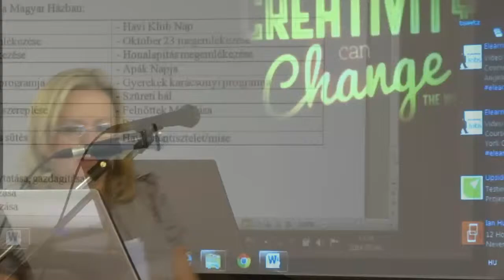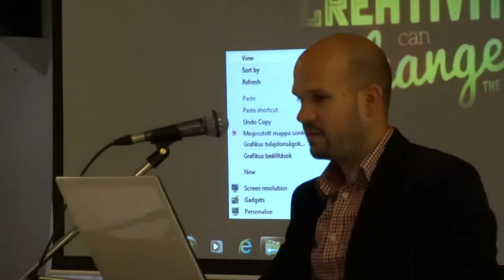I. KCSP-BC Konferencia és Workshop -- Part 1b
Brit Columbiai Konferencia és Workshop, Nanaimo.

3. Vaszkó Ágnes, a Victoriai Magyar Társaskör elnöke. Beszédében bemutatta a Társaskör rövid történetét, múltját. Jövőbeni terveiben nagy szerepet szán a fiataloknak, közösségükben fontos helyet kap a zene és a szórakozás.

4. Szy Judit, a Victoriai Magyar Társaskör vezetőségi tagja. Beszédében elsősorban a Társakör jövőjét érintő kérdésekre tért ki. Ismertette a közösség idősebb és fiatalabb generációi között húzódó feszültségeket, igyekezett ezek enyhítésére ötletekkel szolgálni.

5. Nagy Zoltán (aka Kor Gable), a Victoriai Magyar Társaskör vezetőségi tagja. Előadásában a modern, elektronikus médiumok szerepét és fontosságát mutatta be. Hangsúlyozta, hogy napjainkban a honlap és a Youtube használatával sokkal könnyebben szólíthatók meg a fiatalok. Kitért arra is, hogy e modern technológia megkedveltetése és elterjesztése sok kihívást rejt magában, de a későbbiekben behozza a belefektetett időt.